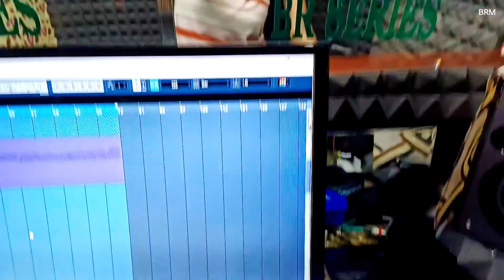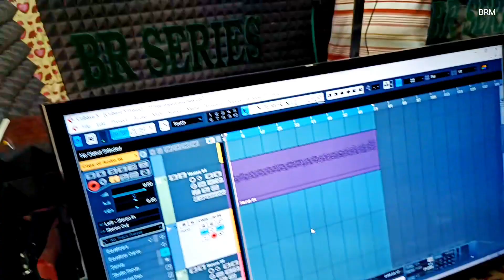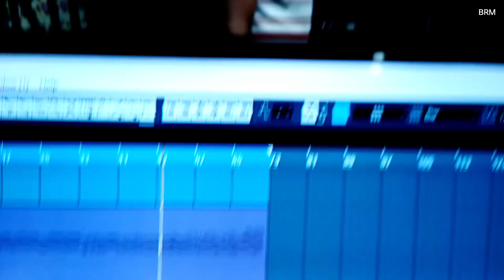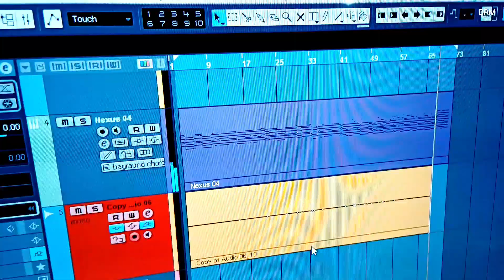आज मिलिए मेरे जिगरी दोस्त से ❤️ best friend vlog 2023 emotional vlog video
hindi songs
hindi song
prank gone emotional
hindi songs mashup
emotional song
Singing prank gone emotional
gone emotional
emotional
Rukhsati emotional songs
viral hindi emotional music
Chillout mix hindi songs
emotional background music
emotional rukhsati videos
sad songs
singing pranks in india
kissing prank india
Heart touching song
emotional pyar
emotional doli Vlogs
emotional doli scean
emotional story
hoshwalon ko khabar kya
hoshwalon ko khabar kya cover
Hoshwalon ko khabar kya bekhudi kya cheez hai
hosh walon ko khabar
Hosh walon ko khabar cover
Hosh walon ko khabar live cover
cover
Hoshwalon ko cover
cover songs
hoshwalon ko khabar
hosh walon ko khabar live cover by ankit
Hosh walon ko
Hoshwalon ko khabar kya piano cover
hoshwalon ko khabar kya jagjit singh
hoshwalon ko khabar kya cover song
hosh walon ko gazal
Hosh walo ko